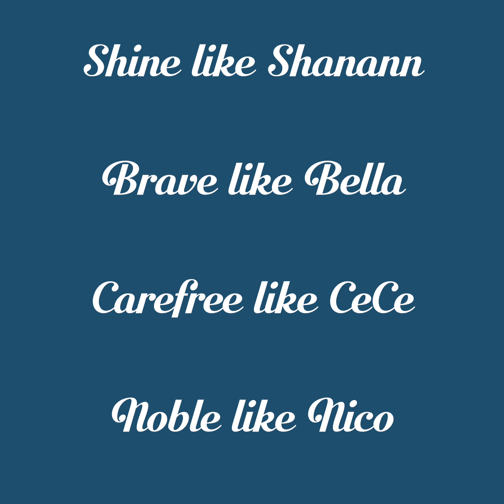Shanann chatting outside about Thrive, the girls, Chris & more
This is a video of Shanann in late 2016 chatting about Thrive and she talks about the girls, Chris, her family, vacations and more. She is in a great mood and seems to be really content in her life. She wanted nothing more then to be a great mom, wife, daughter, sister, friend and more.

✨💫 This is a memorial channel dedicated to Shanann, Bella, CeCe and Nico Watts. The world got a little darker on August 13, 2018 when these four beautiful souls were taken from us. I named this channel Shining Light because I am determined to let Shanann's light keep shining thru all the sadness and darkness of this case. Shanann, Bella, CeCe and Nico's light shines brighter then Chris's darkness does. I edit these videos in my free time and I am always trying to find new videos and pictures. I try to be creative and tell her story in different ways and by adding my own touches. When I started this channel I had no idea how many would come. I just wanted a troll free place to upload videos.

To the trolls:
If you have a problem with my videos or if you dislike my channel please excuse yourself and keep scrolling. I will not tolerate any nasty comments about Shanann, Thrive or her parenting. She was an amazing person and the most loving and caring mother to her girls. She did not abuse them or mistreat them or drug them! So ridiculous! I will also not tolerate people slamming her for her being in debt. Most people are in debt, it’s called life and having kids! She was a beautiful person who truly cared about others. She was a gem and did not deserve what happened to her. There are hate channels out there who make up lies about Shanann and torment her family still in 2022. It's sad and if you support those channels shame on you. They make up lies to get clicks to get money. If your comment is in any way rude to Shanann, the girls, the Rzucek's or my channel I will report, block and delete your comment. Hate will not be spread on my channel!

To support Shanann's family head to their YouTube channels and scroll though their community tab. They sometimes list a Lupus run in memory of Shanann and donations are always welcome. They also list other ways to support them in their fight to stop internet trolls from harassing them.